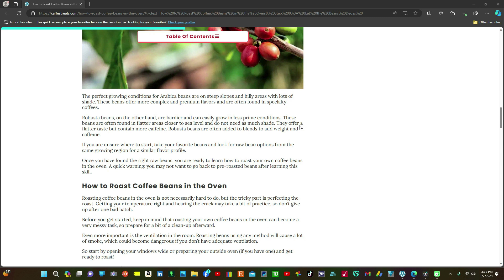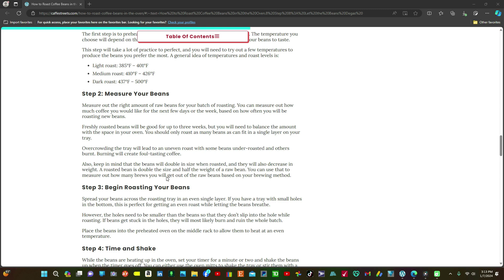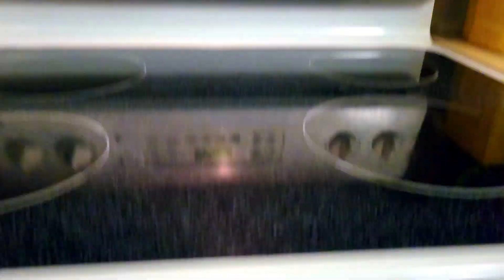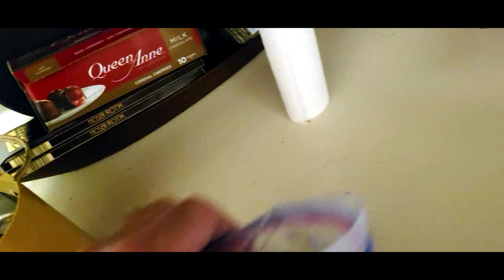"Everything else" My Florida coffee project!!!